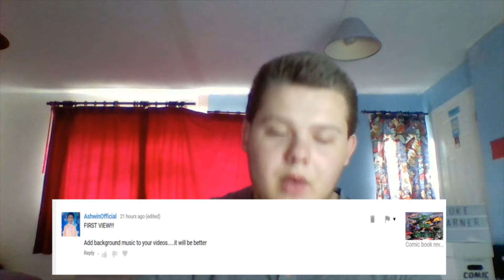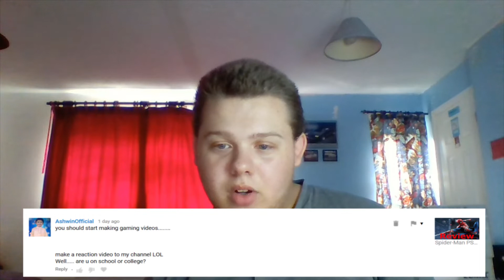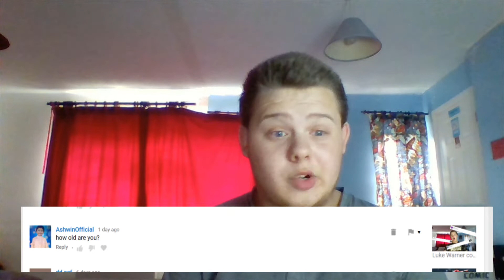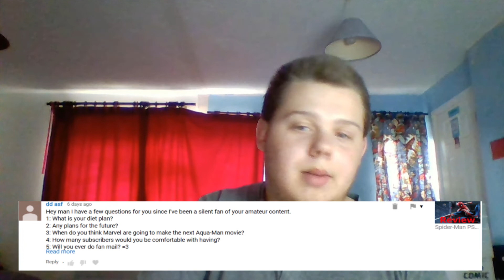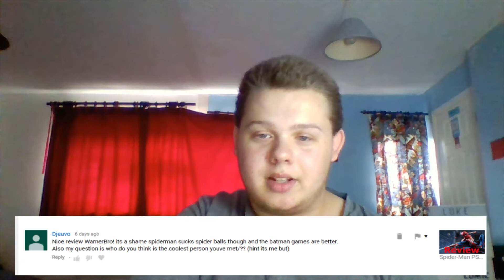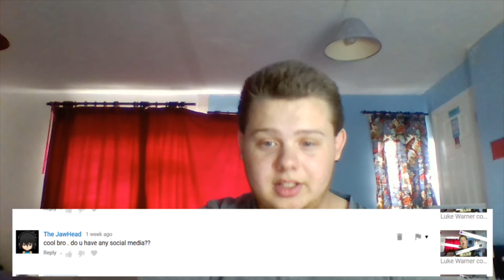Luke Warner Comedy show Episode 8: Q and A edition